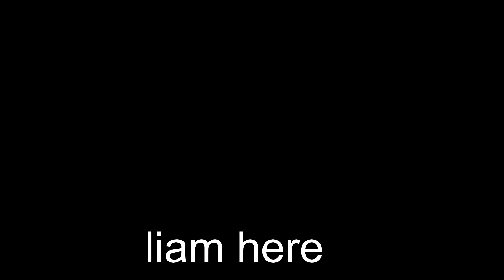warning: epislepy Welcome to our YouTube Channel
liam